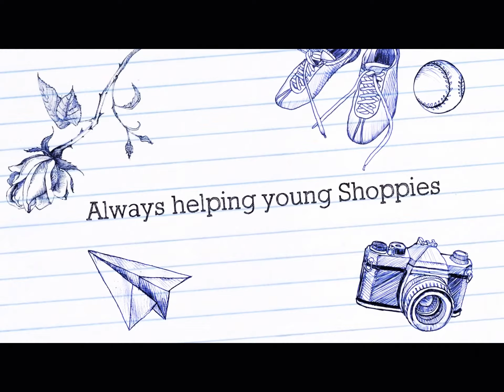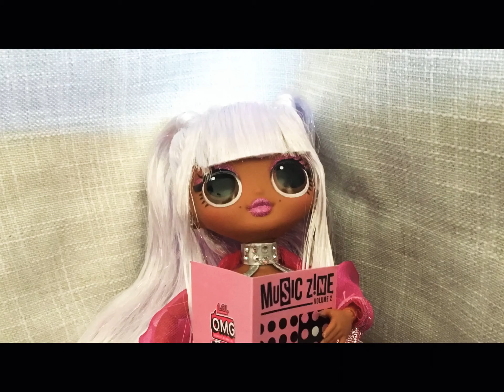OMG Doll Kitty Ks adventures 🌺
Kitty Ks Adventures 💖